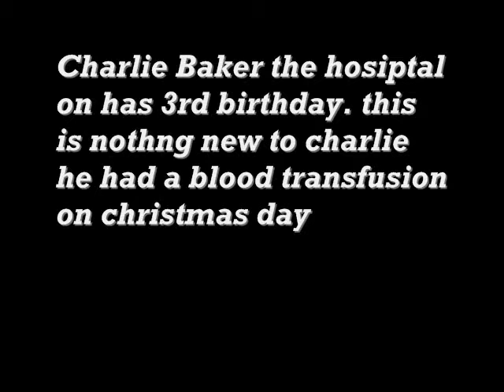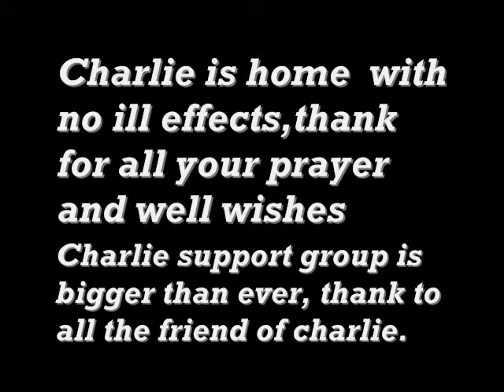hospital stay 2011